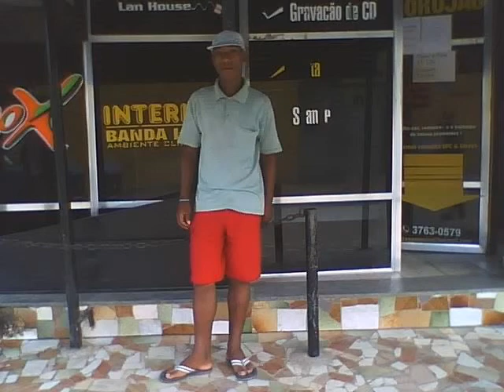Ld,gg,pL.Nnc,ian !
Somente Os Crias